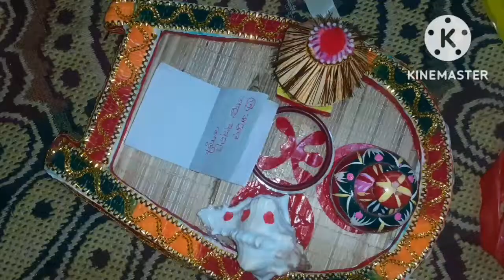wedding vlog//first part// Johnny's journey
Johny,s @ Journey #
বাঙ্গালির বিয়ে#
Bengali wedding #
বাঙ্গালির বিয়ের নিয়ম